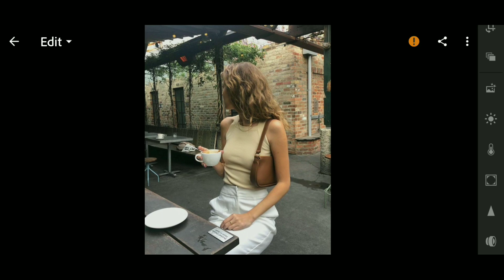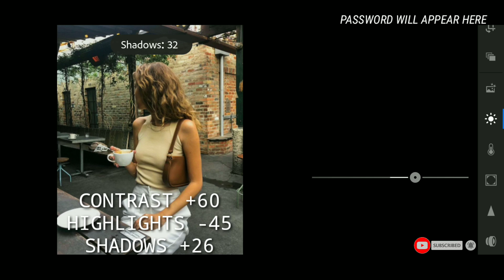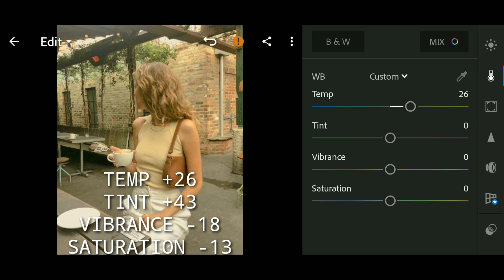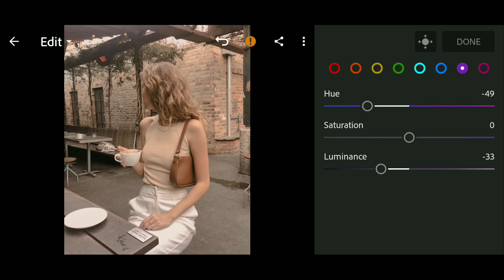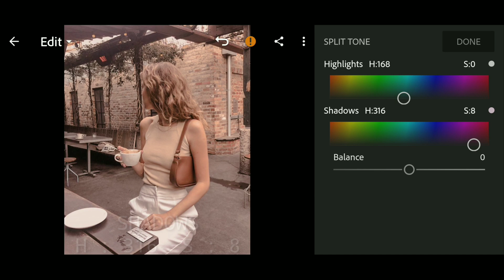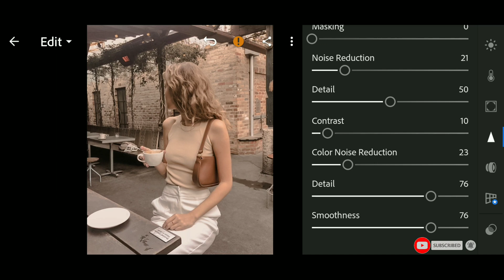Lightroom Mobile Presets Free DNG | How To Edit Light Brown | ATHENA PRESET (2019)